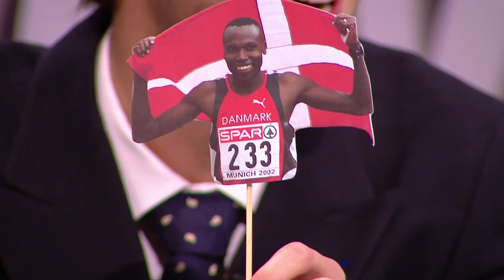De danske Oscar-øjeblikke | Monte Carlo | DR3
Du kan se Monte Carlo alle hverdage kl. 22 på DR3 - eller se nogle af de tidligere episoder på følgende link!